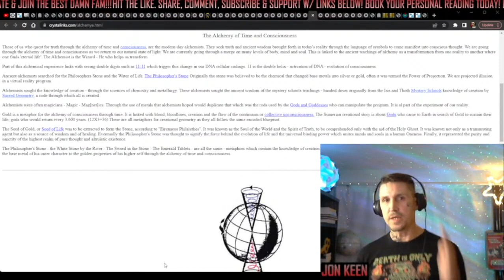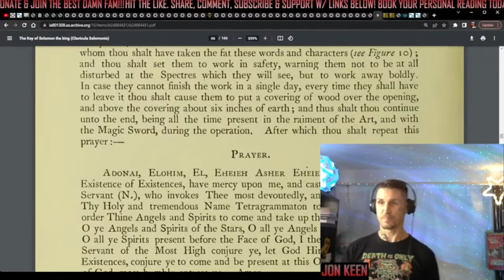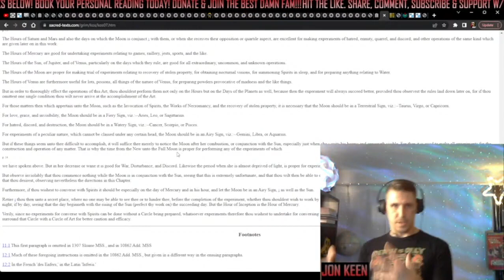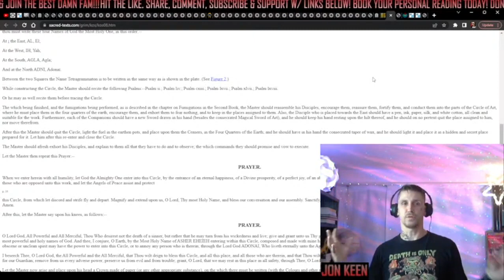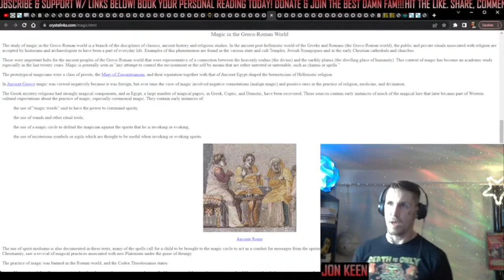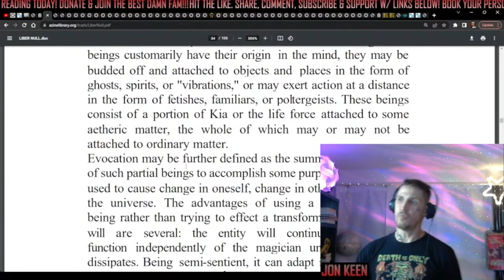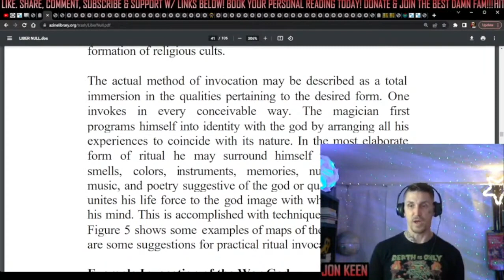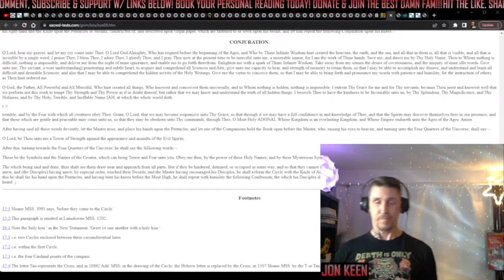OCCULTED | The Guide To The Elites & Their Dark Arts Part 2